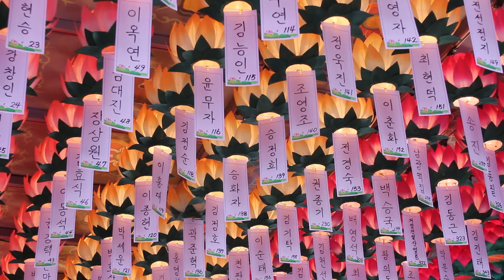고산스님 - 능엄경 50변마장 강의 (5회). 수음의 열 가지 마구니 경계 - 1. 슬픔의 마구니가 나타나다.